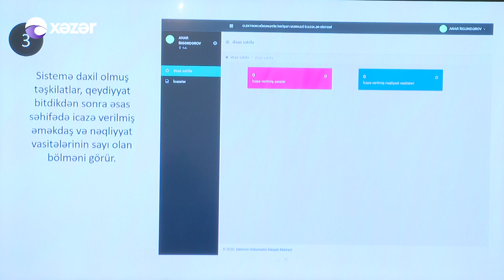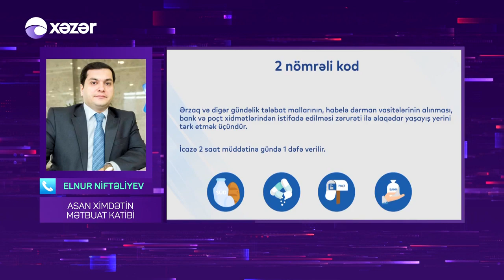8103 qısa nömrəsinə göndərilən SMS-lərin imtina cavabının almasının səbəbi - Xəzər TV 06.04.2020